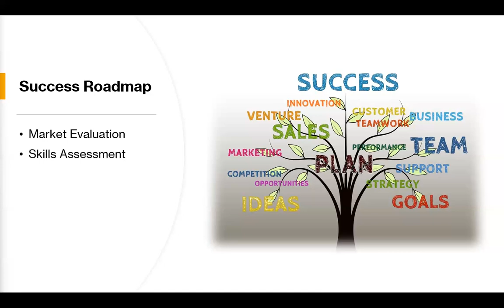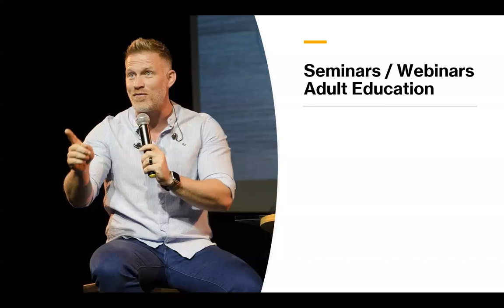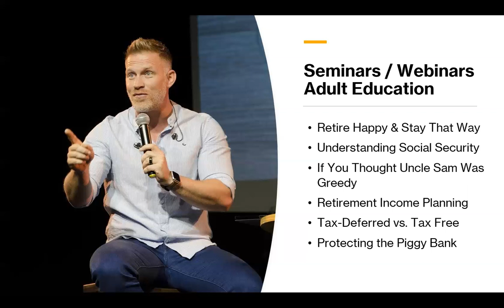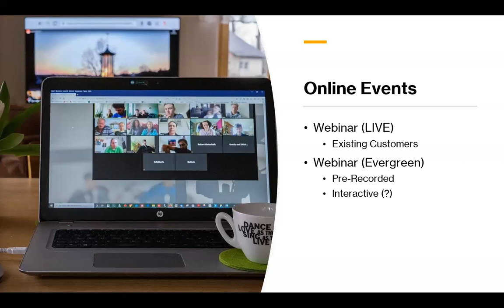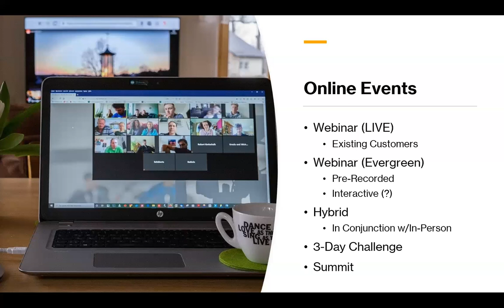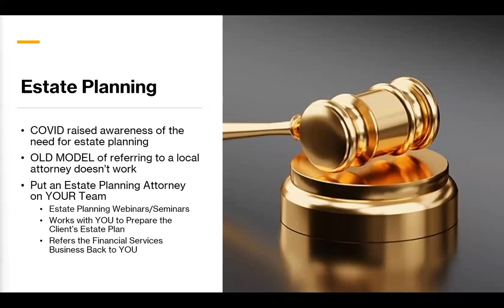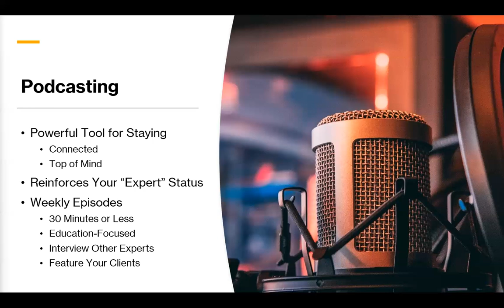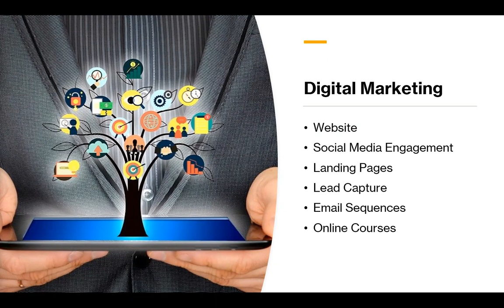What's Working at Vision